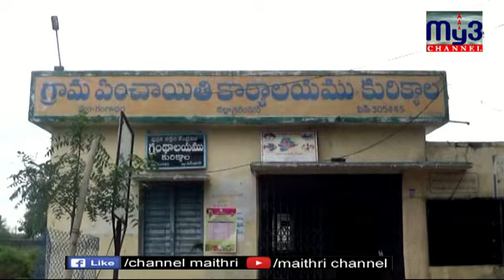యూత్ కాంగ్రెస్ అధ్యక్షుడు నాగి శేఖర్ మీడియా సమావేశం